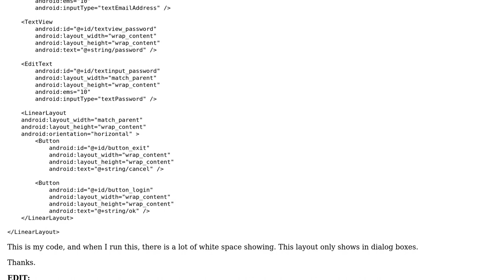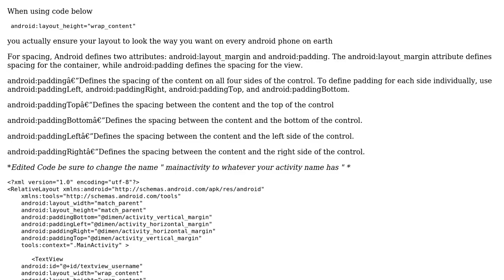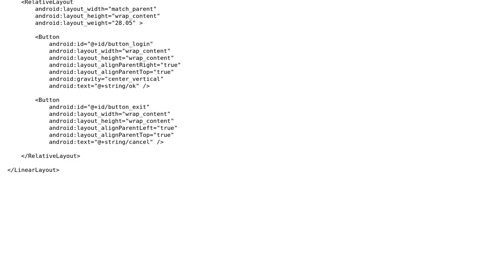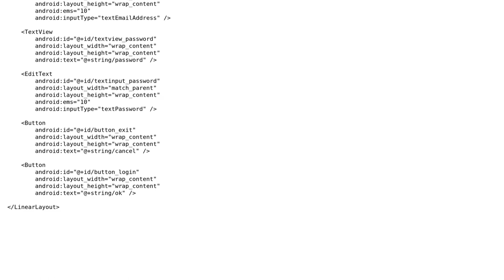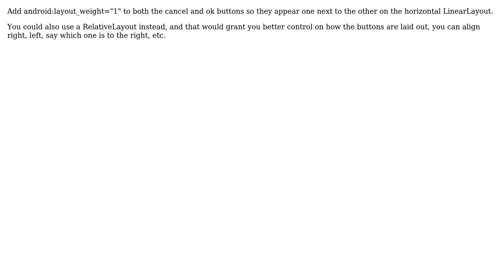How to change layout to use minimum height in android programming? (3 Solutions!!)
How to change layout to use minimum height in android programming?

With thanks & praise to God, and with thanks to the many people who have made this project possible! | Content (except music & images) licensed under CC BY-SA | Music | Images & others | With thanks to user Taimoor Ali user Ryan S user Oscar Salguero user omega and the Stack Exchange Network Trademarks are property of their respective owners. You are responsible for your own actions.